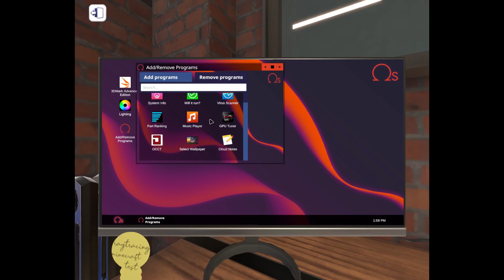Building an RGB high end gaming PC - PC building Simulator.